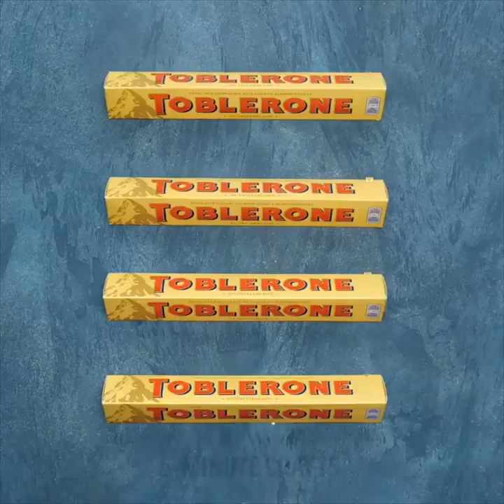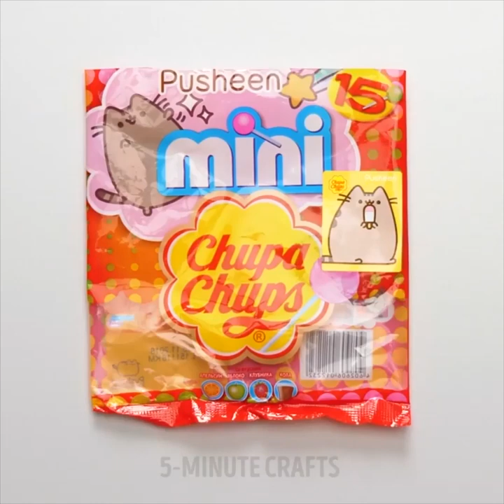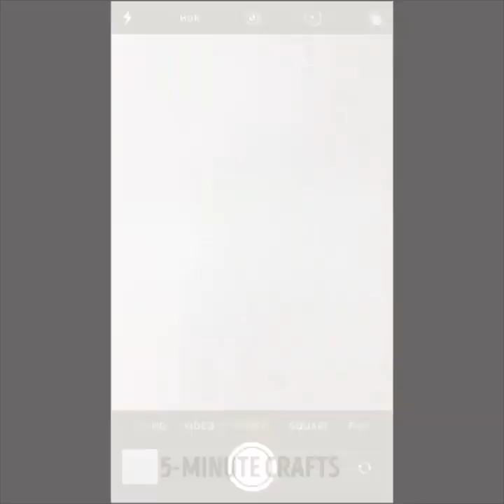16 IDEAS CREATIVAS DE DECORACIÓN CON GOLOSINAS PARA HACER LA VIDA COLOR DE ROSA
MARCAS DE TIEMPO:

1:48 Receta para una paleta de Skittles

2:53 Gelatinas de Coca Cola

4:30 Cómo hacer una paleta gigante

7:04 Paletas de gelatina con refresco de cola

8:08 Cómo hacer un ramo de golosinas

9:06 Los secretos de la elaboración de golosinas